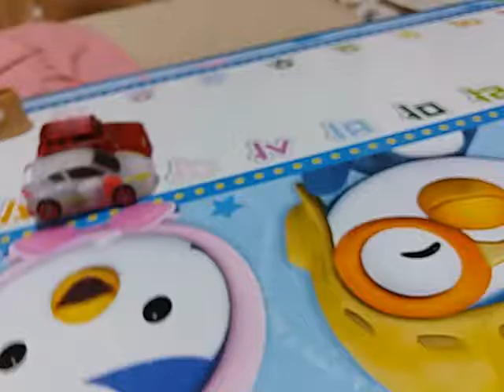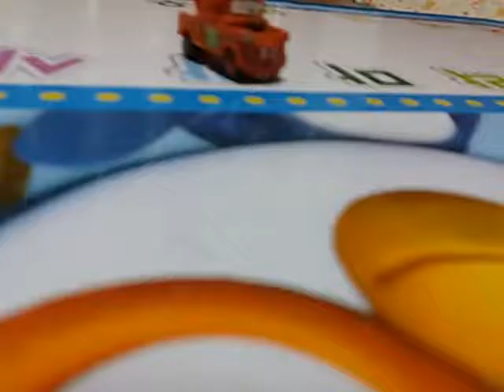메카니멀 마을에 좀비바이러스들이 퍼지다?!? 마지막4#(편),메카니멀:(21화)